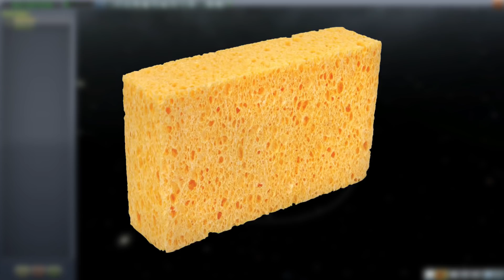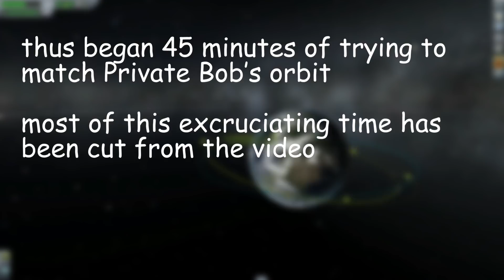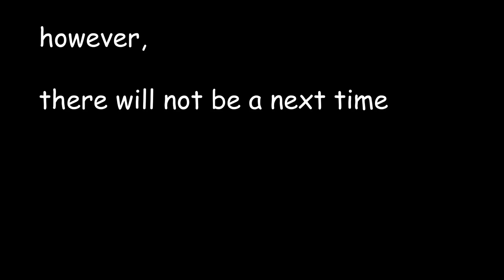Saving Private Bob (Kerbal Space Program)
It was about time that we got him back...